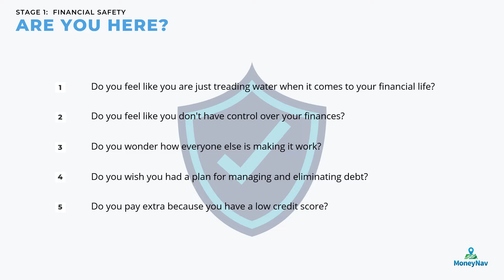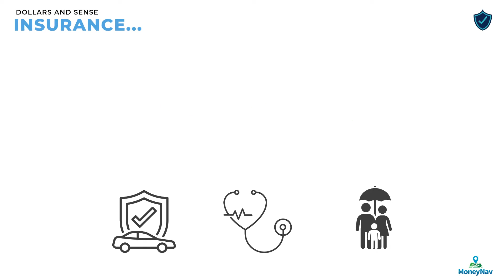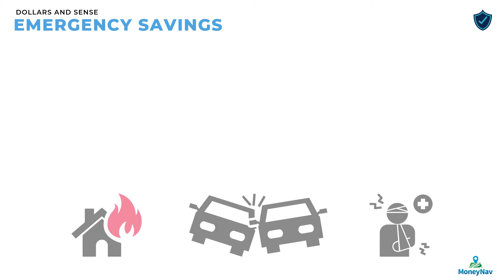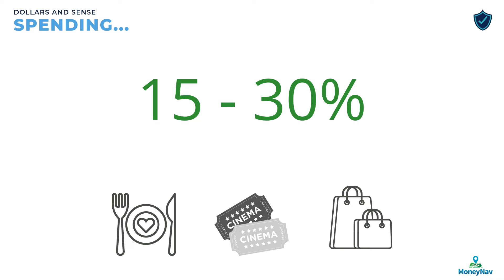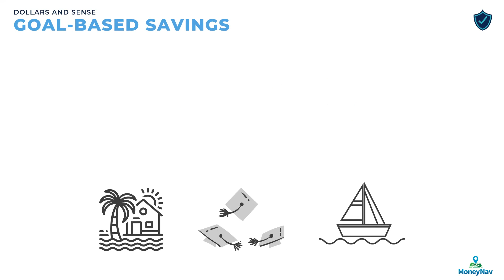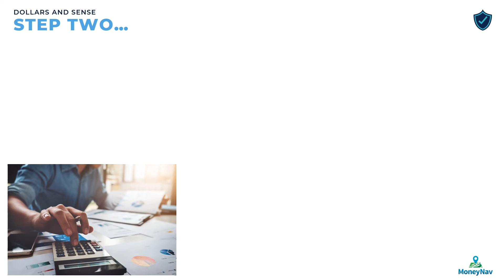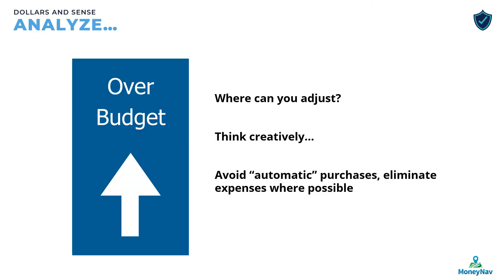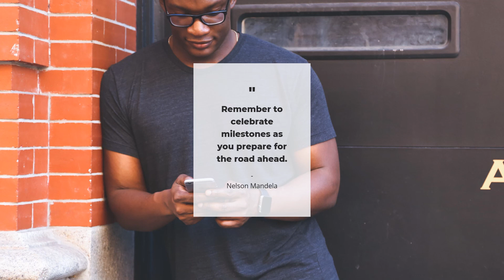MoneyMonday: Dollars & Sense - Everyday Spending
Creating and following a budget is one of the key pillars of financial security. In this interactive session, we will take you through a step- by-step process to help you establish a personalized budget that addresses all aspects of your financial life.

Some Questions We Answer:
- What categories should I incorporate into my monthly spending plan?
- How much should I aim to spend in each category?
- What tools and resources does AFS have or recommend?

Who Should Watch:
Anyone who needs help building and implementing a budget or anyone looking to review and evaluate the budget they currently use.